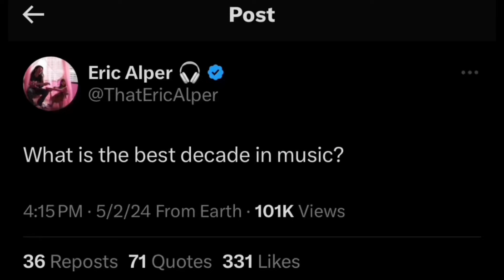What Is The Best Decade In Music?